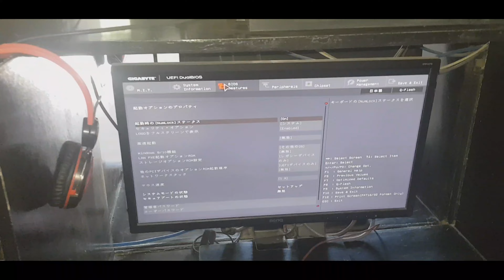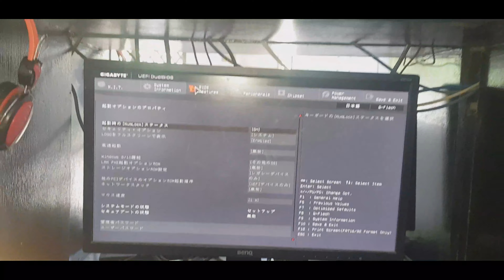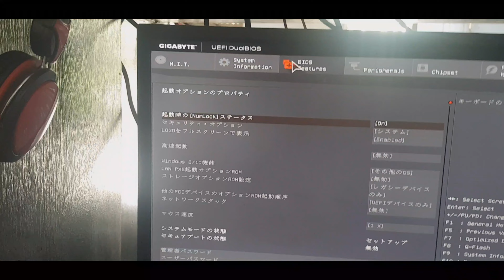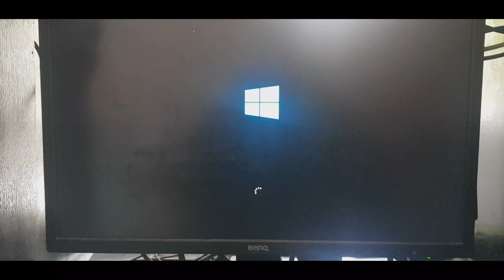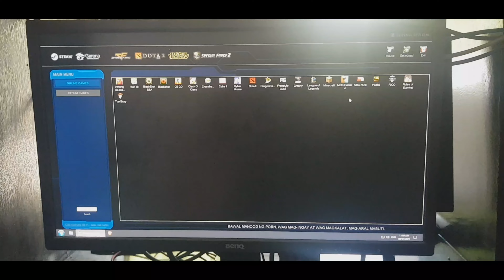Paano maging english ang naibang language sa computer? watch nila tournament ros "rules of survival"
Please like and subscribe. Hi po mga kapatid na taga suporta sa ating mga video, ngayon po gagawaan naten ng simpleng paraan ung naibang language ang isang computer + pinanood ng mga player naten ang last rules of survival tournament na last week... maraming salamat po sa mga nanood at patuloy na sumusuporta sa mga video upload naten god bless po...